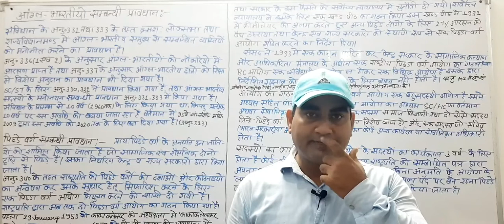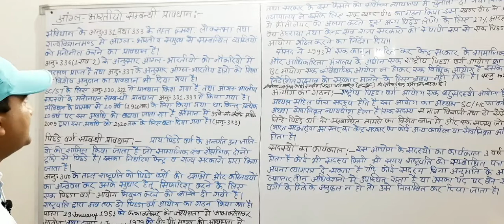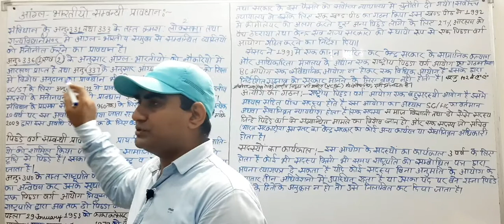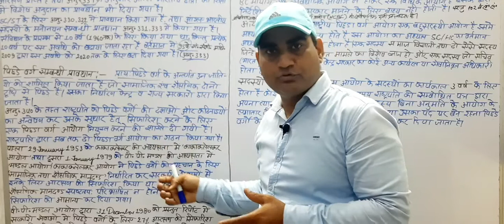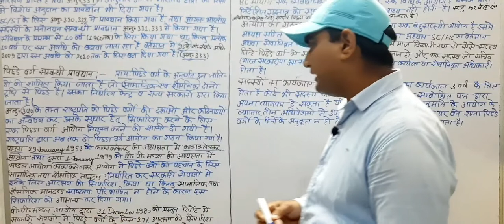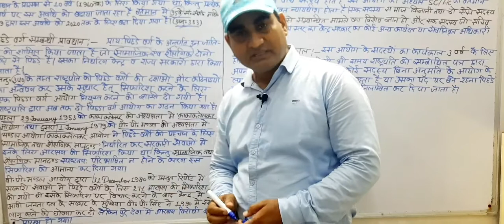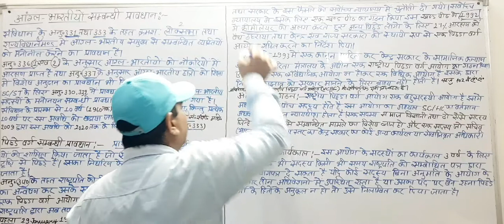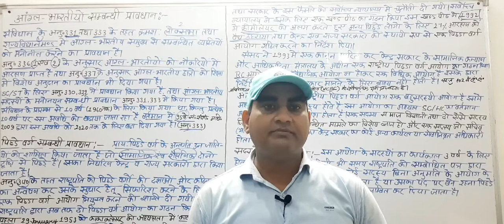Indian Polity-Topic- पिछड़ा वर्ग आयोग एवं आंग्ल भारतीय समुदाय के लिए विशेष उपबंध